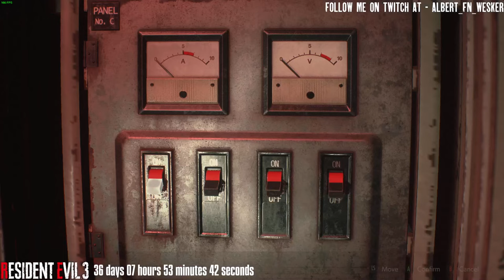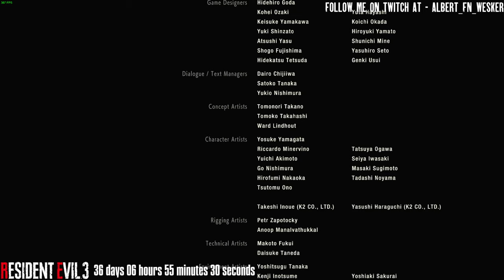Resident Evil 2 Remake - Leon A - PC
Donate if you would like to help the stream($2 minimum for alert,$5 minimum for text to speech)
Donations of exactly $10 get my ORIGINAL donation alert from 2016
Donations of $20 or more get a Dr Disrespect - GILLETTE donation alert.
Donations of $100 or more to go EVEN FURTHER BEYOND(Dragon Ball Z alert)
Donations of $500 or more for HERE COMES THE MONEY alert
Donations of $1,000 or more for ULTRA INSTINCT(Dragon Ball Z alert)
PC SPECS:
32 GB DDR4 RGB Memory (128GB Max)
NVIDIA GeForce RTX 2080 8GB GDDR6
1TB M.2 NVMe SSD + 6TB HDD
240mm Liquid-Cooled | 4 RGB Fans | 750W Bronze RGB PS
802.11ac / BT 4.2 WiFi

MONITORS -
(1)ASUS VG248QE 24" Widescreen LED LCD 1080p 144hz
(2)ViewSonic XG2401 24 Inch 1080p 144 Hz Gaming Monitor with FreeSync
MOUSE - Microsoft Classic Intellimouse
KEYBOARD - Razer Huntsman Elite
HEADSET - HyperX Cloud II Gaming Headset 7.1

Internet speed (Updated Dec 1st 2019)
By sending a tip or donation to the recipient, you agree that the card is your own and authorize us to charge each tip transaction in full. This charge is non-refundable, non-profitable, and/or exchangeable and cannot be withdrawn or charged back. You acknowledge that you are not receiving any goods/services in return for this tip.